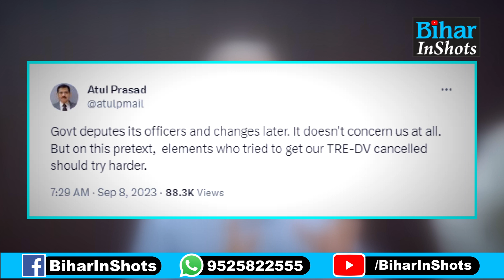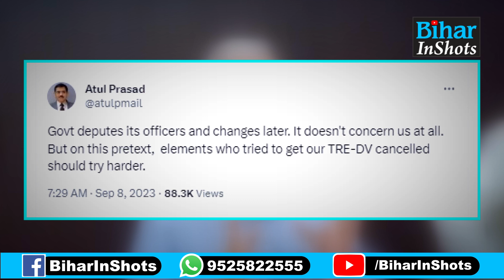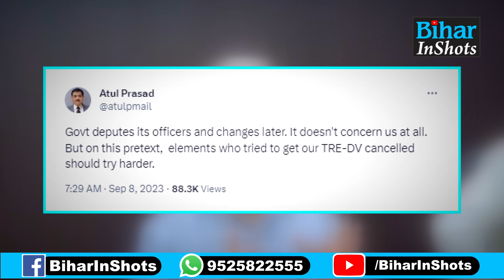BPSC Chairman Atul Prasad ने K K Pathak, Document Verification को लेकर घेरा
BREAKING NEWS: केके पाठक पर BPSC चेयरमैन भड़के, किसी से फर्क नहीं पड़ता, शिक्षक बहाली तो होकर रहेगी, देखें वीडियो